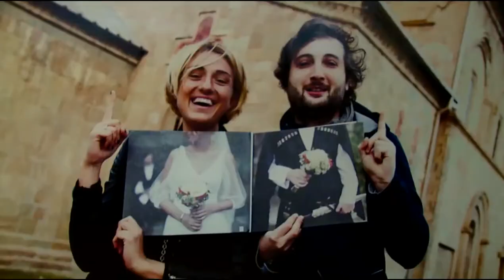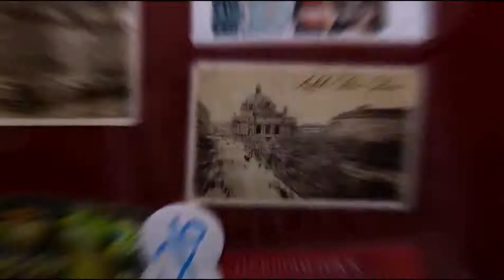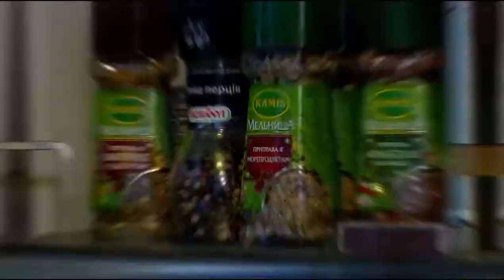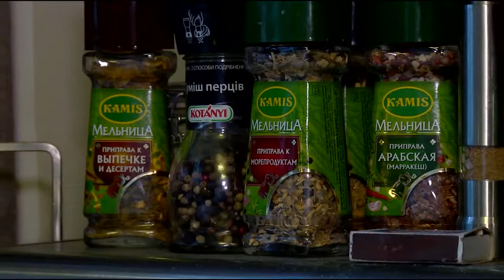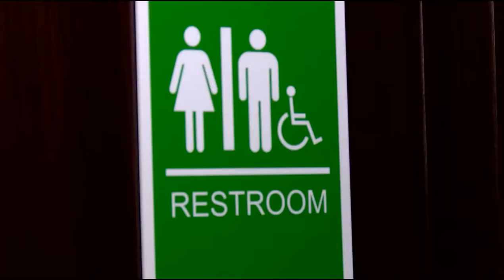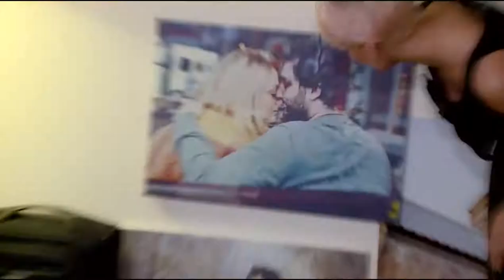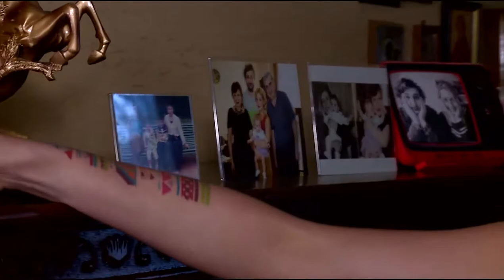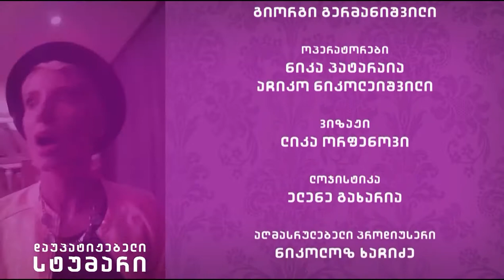დაუპატიჟებელი სტუმარი - გიგი დედალამაზიშვილი / Daupatijebeli Stumari - Gigi Dedalamazishvili